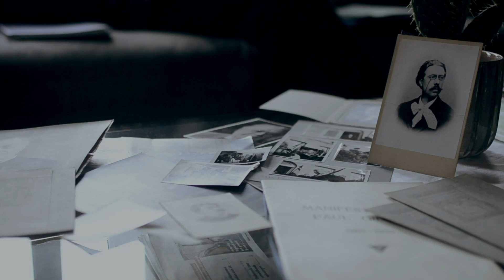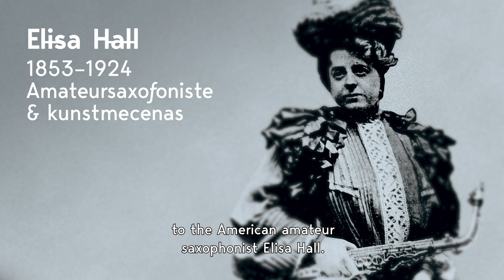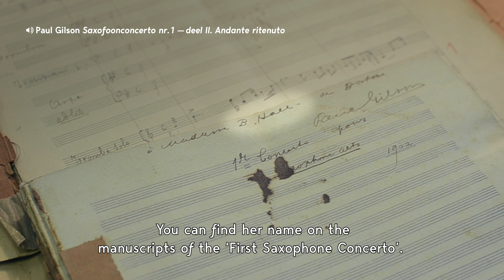Kurt Bertels over het allereerste saxofoonconcerto uit de geschiedenis (Paul Gilson)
De Belg Paul Gilson schreef het allereerste saxofoonconcerto uit de geschiedenis. Een werk waarvan de partituur tot voor kort onvindbaar was. Voor Kurt Bertels, Vlaanderens jongste saxofoontrots, was de vondst een godsgeschenk: hij kan nu, samen met Symfonieorkest Vlaanderen, Gilsons 'Saxofoonconcerto nr. 1' voor het eerst laten horen aan het Belgische en internationale publiek. Een wereldprimeur!

Symfonieorkest Vlaanderen o.l.v. Jan Latham-Koenig
Kurt Bertels, saxofoon

Anatoly Liadov 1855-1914 | Het betoverde meer, op. 62
Paul Gilson 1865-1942 | Saxofoonconcerti nrs. 1 & 2
Nikolai Rimsky-Korsakov 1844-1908 | Scheherazade, op. 35